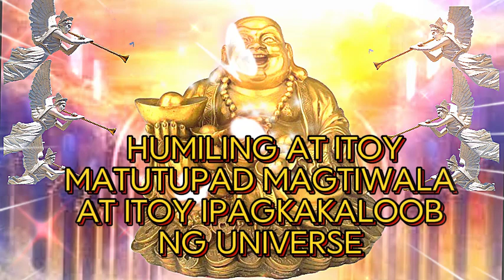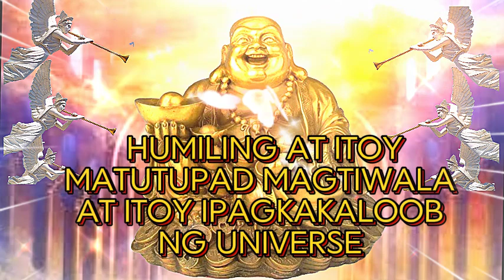HUMILING AT ITOY MATUTUPAD MAGTIWALA AT ITOY IPAGKAKALOOB NG DI INAASAHANG PAGKAKATAON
❤️Magandang araw!